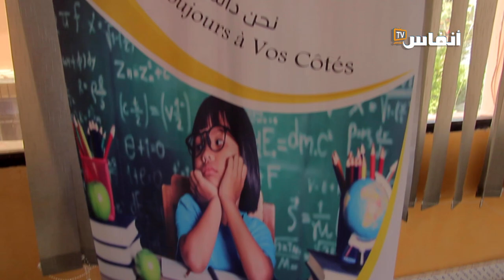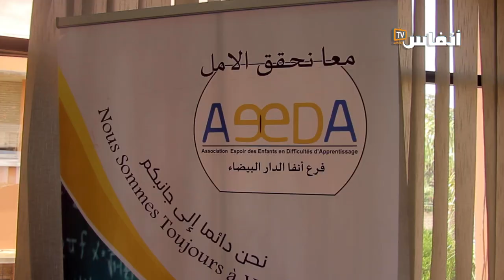أي علاقة بين الإعاقة والضغط النفسي؟ الجواب على لسان بنعيش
بمناسبة اليوم العالمي للأسرة نظمت جمعية أمل الأطفال ذوي صعوبات في التعلم فرع الدار البيضاء أنفا يوم السبت 24 يونيو 2025 الملتقى الوطني للصحة النفسية و الاعاقة تحت شعار: من أجل تحقيق دمج  أفضل في المجتمع"